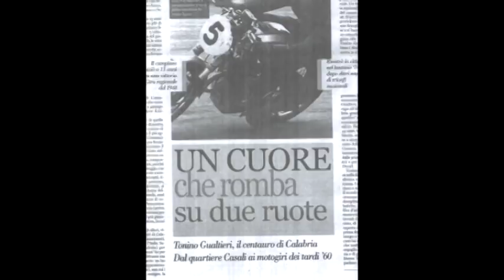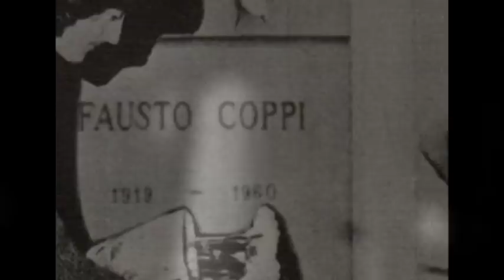Video dedicato a Tonino Franco e Ottorino Gualtieri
Video dedicato a Tonino Franco e Ottorino Gualtieri sulle note della canzone "Ciao Fausto" cantata da Mario Gualtieri